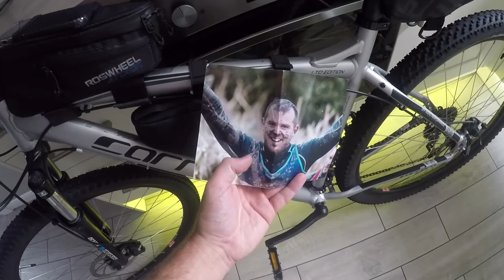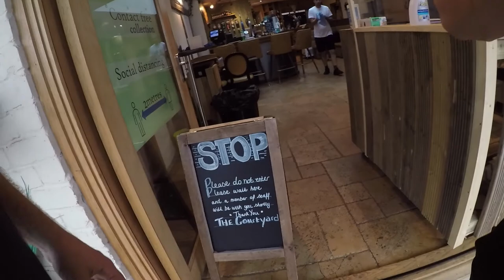Bikepacking ft. The Random Tandem WILD CAMPING Wyre forest